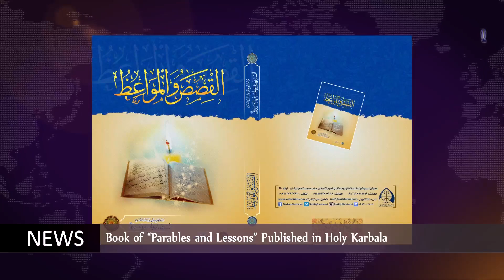News & events Rabi’al-thani 11th -1437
-Grand Ayatollah Shirazi Met Different Figures
-Speech by Grand Ayatollah Shirazi among Tribe Leaders and Directors of Islamic Centers from Iraq
-Free Muslim Condemns Terrorist Attacks in Cameroon
-Book of “Parables and Lessons” Published in Holy Karbala
-Office of Grand Ayatollah Shirazi in Karbala Hosts Religious Personalities and People
-A Seminar on Planning Methods in Basra